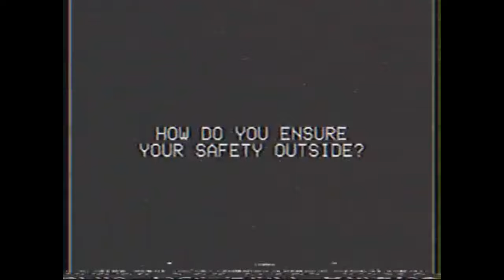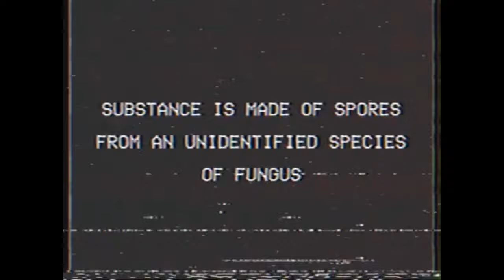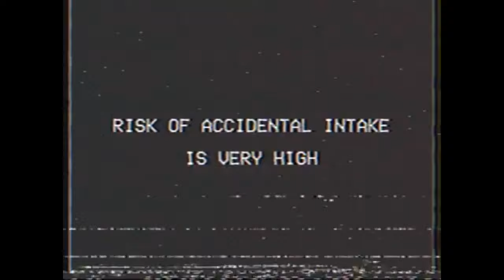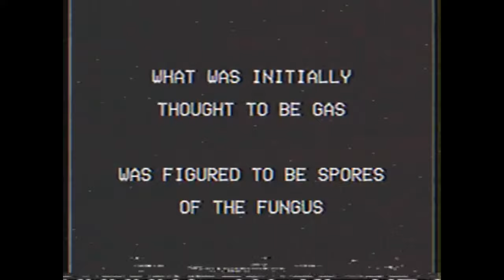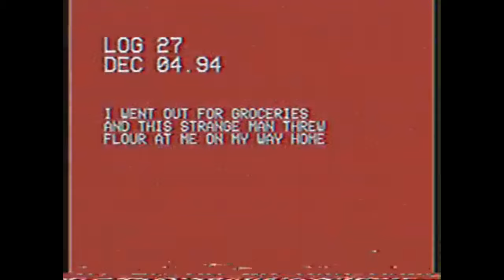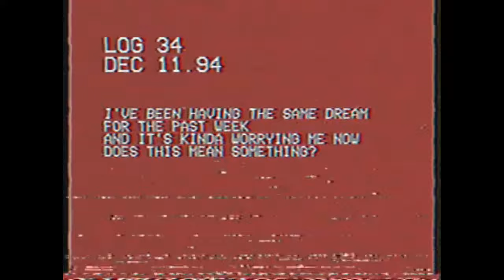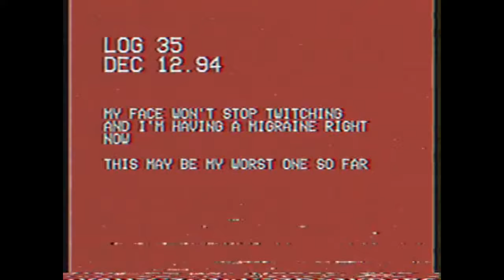The smile tape catalogue explaned. it will blow your mind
My first review video of a creepy topic, the smile tape Vol.1 is now out. i explaned a lot of thing and get to the creepy and intresting result that will blow your mind.😮👀